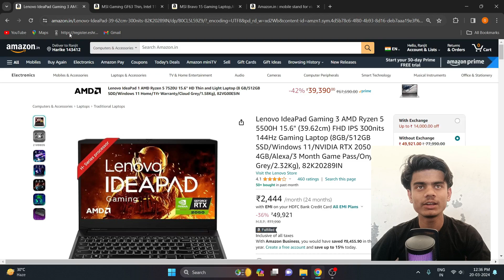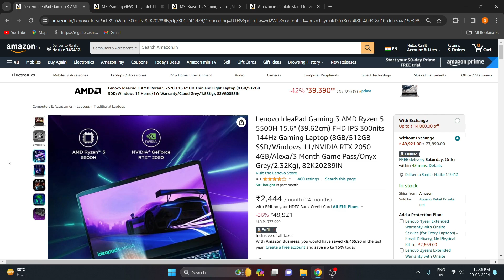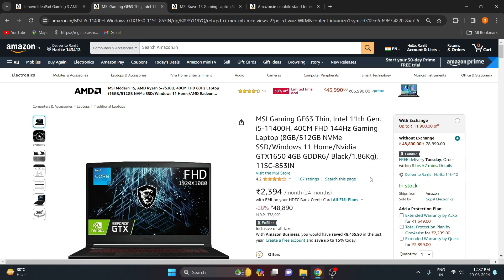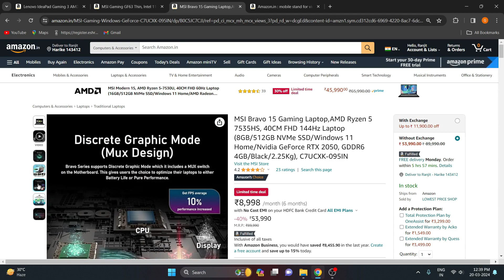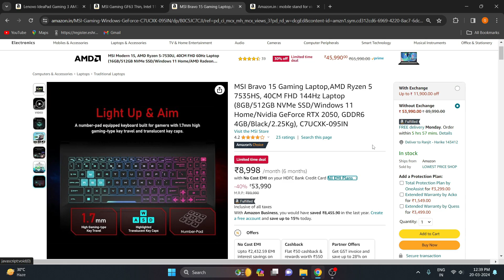Top 5 Gaming Laptops Under 50k: Budget-Friendly Powerhouses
Discover the ultimate gaming experience without breaking the bank! In this video, we unveil the top gaming laptops that offer exceptional performance under 50k. From stunning graphics to seamless gameplay, these budget-friendly powerhouses are designed to take your gaming to the next level. Whether you're a casual gamer or a hardcore enthusiast, find out which laptops provide the best value for money and deliver an immersive gaming experience without compromise. Get ready to unleash your gaming potential without burning a hole in your pocket